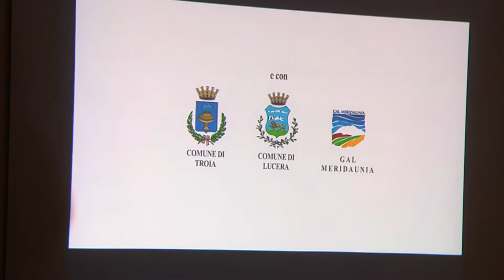Presentato oggi ''Sportiva mente''